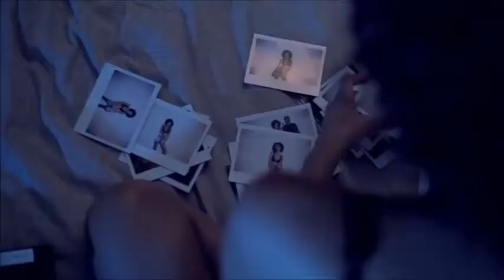Motorcycle Songs Living on the road Remix